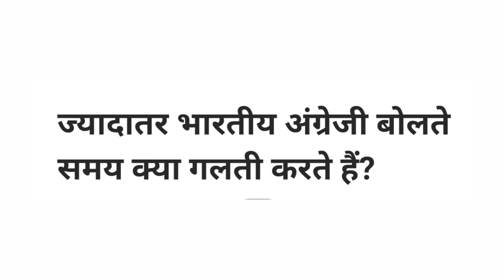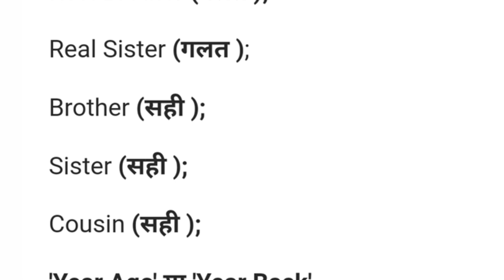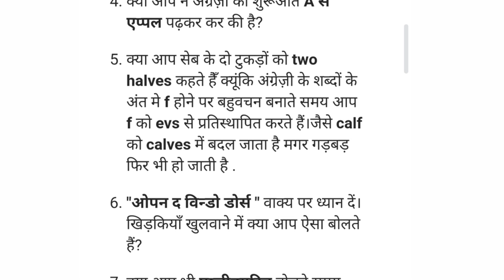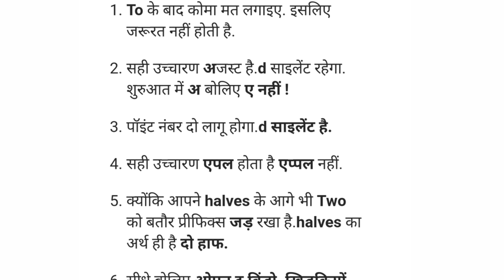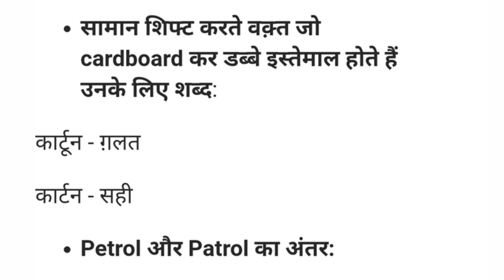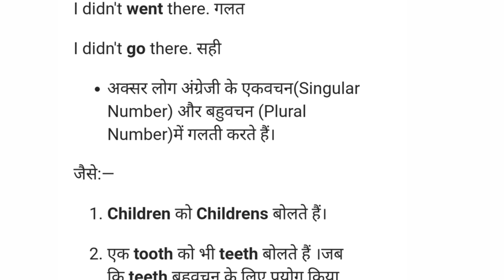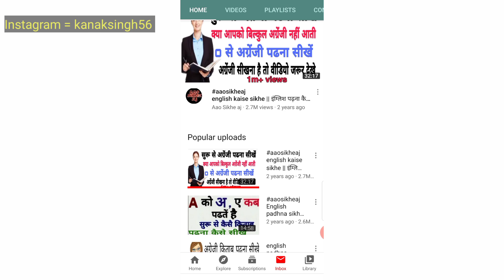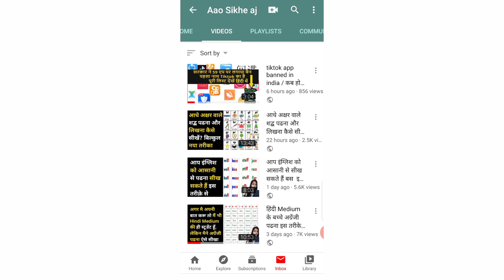अग्रेंजी पढना कैसे सीखें ? English padhana kaise sikhe? How to Learn english?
ज्यादातर भारतीय अग्रेंजी पढना - लिखना और बोलना क्यों नहीं सीख पाते ?

मिस्टर का प्रयोग या तो आखिरी नाम के साथ करना चहिये या फिर पूरे नाम के साथ जैसे " मिस्टर रोहन वर्मा " या " मिस्टर वर्मा " । " उदाहरण : Mr. Rohan ( गलत ) ; Mr. Rohan Verma ( सही ) ; Mr. Verma ( सही ) ; ' Real Brother it Real Sister ' हम में से कई लोग ऐसे पूछ बैठते हैं " क्या आप रियल ब्रदर हो ? " या फिर " क्या आप रियल सिस्टर हो ?

इंग्लिश भाषा आज के समय में सीखना बहुत जरूरी हो गया है अगर आप एक student हो तो आपको तो इंग्लिश सीखनी ही चाहिए. अगर आपको यह वीडियो english kaise sikhe (इंग्लिश कैसे सीखे), valuable लगा हो और कुछ सीखने को मिला हो तो आपको बस एक काम करना है इस वीडियो को आपको अपने दोस्तों को शेयर करना है जिससे कि वह भी इंग्लिश पढना सीखे सके और आप इस चैनल के और भी वीडियो जरूर देखें धन्यवाद. Aaosikheaj learnenglish englishpadhna 1.इंग्लिश पढ़ना कैसे सीखे 2.अंग्रेजी पढ़ना कैसे सीखे 3.how to learn english 4.अंग्रेजी सीखने का तरीका 5.english padhna sikhna Instagram I'd kanaksing 56 watch my some more interesting video: 👇 English padhna kaise sikhe in hindi //इंग्लिश बुक पढ़ना कैसे सीखें फ्री मे online class#2 एक बार जरूर देखे 👇 Aao sikhe coaching classes consultancy ( Accc) √ mission Guide institute √ the Guide institute √ Ebig studies हमारी सभी वीडियो में आपको बहुत आसान तरीक़े से पढना सिखाया जाता हैं। जय भारत आपका दिन शुभ हो